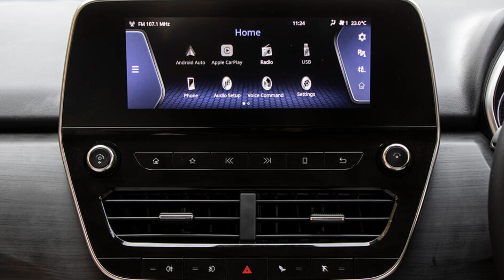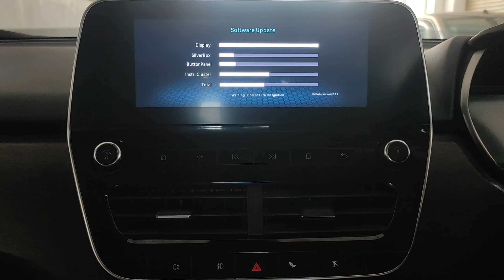Tata New Safari and Harrier BS6 infotainment software update Varient -XZ,XZ+,XZA,XZA+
Tata New Safari and Harrier infotainment software update Varient -XZ,XZ+,XZA,XZA+

Software link